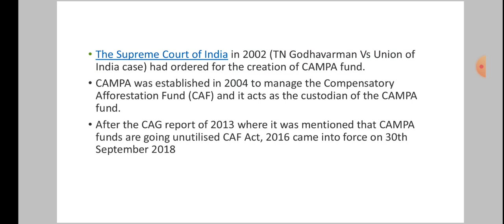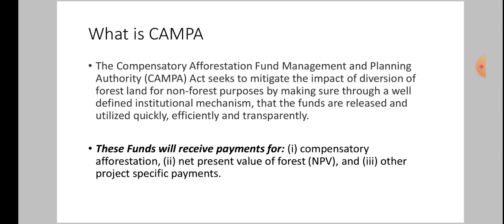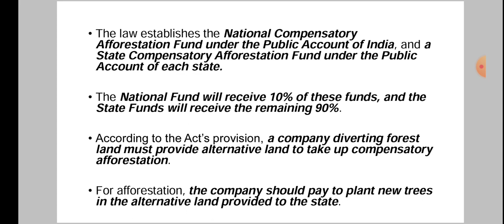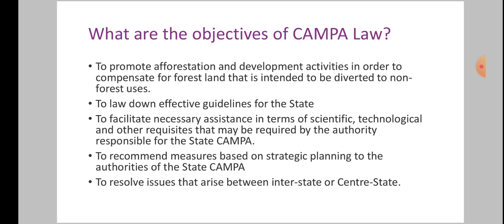CAMPA Fund in Hindi